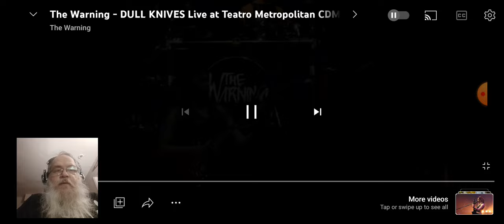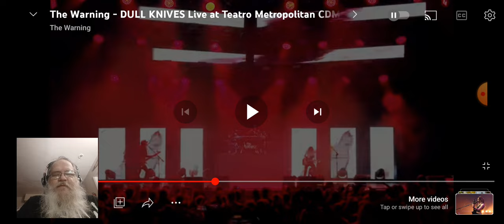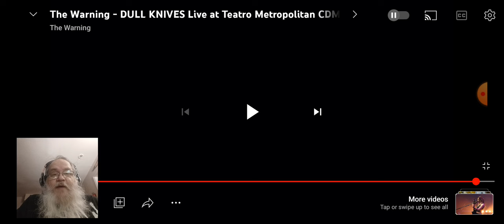Reaction to The WARNING/Dull Knives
If you love a kick ass rock song this one is for you